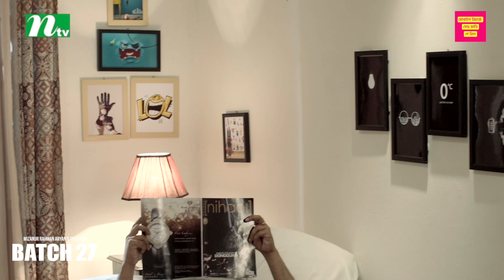Batch 27 Romantic Scene | Bangla Hit Drama | Ziaul Faruq Apurba, Rafiath Rashid Mithila | NTV Natok